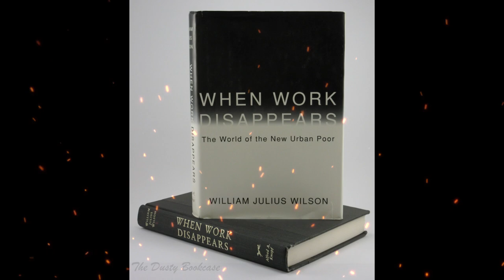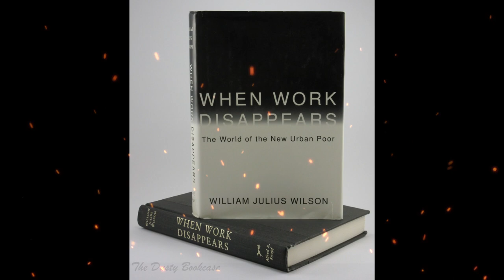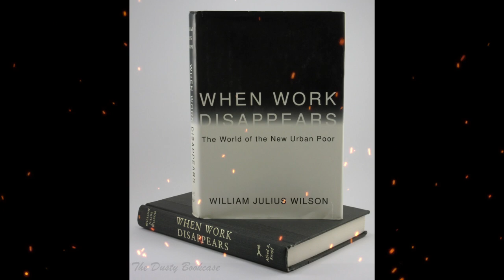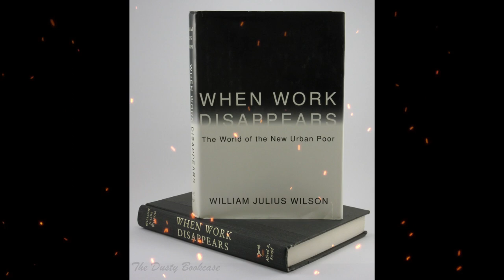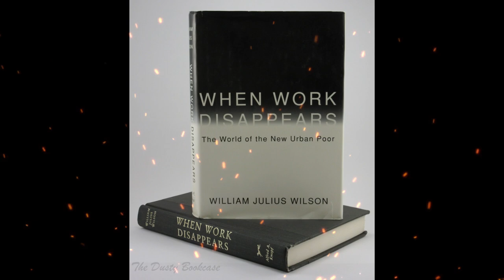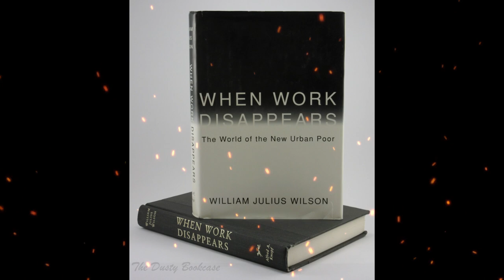Plot summary, “When Work Disappears” by William Julius Wilson in 5 Minutes - Book Review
"When Work Disappears" by William Julius Wilson is a nonfiction book that examines the impact of economic changes and job loss on urban communities in the United States. Wilson, a sociologist, focuses on the decline of employment opportunities in inner-city neighborhoods, particularly among African American communities, and analyzes the social and economic consequences of this phenomenon. He argues that the disappearance of stable, well-paying jobs in these areas has led to a cycle of poverty, crime, and social dislocation. Wilson explores how economic shifts, changes in technology, and globalization have contributed to the erosion of the job market in inner cities, and how this has resulted in the breakdown of social institutions and the perpetuation of racial inequality. Through extensive research and case studies, Wilson highlights the challenges faced by urban communities grappling with the disappearance of work and proposes policy recommendations to address this issue. "When Work Disappears" provides a thought-provoking analysis of the complex relationship between work, race, and poverty in American society.